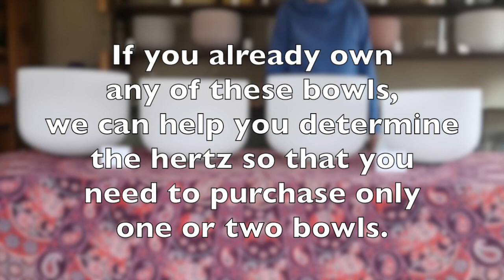Brainwave set G#3 - G3 B3 - B3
The brainwave set of four bowls creates soothing Alpha and Theta waves using G#3 - G3  B3 - B3.  These bowls are available in a variety of sizes.

Science has proven the benefit of using the monaural sounds to help reduce anxiety. ( See link below) Let us help you create a set of brainwave bowls. Gamma, Beta, Alpha, Theta, Delta.  We can help you determine the hertz of your bowls and then go through your inventory to help you build a set or you can purchase a complete set from us too.

Here is a great research article about the efficacy of or monaural sounds to help anxiety .